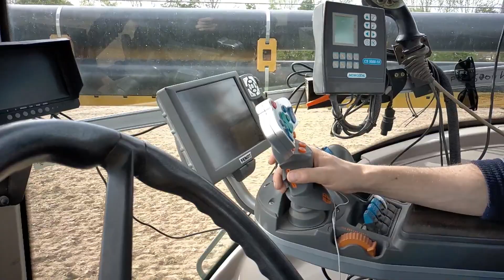🇫🇷Semis de Maïs 2021| Fendt 822 Monosem 8 rangs!🌽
Bonjour as tous!

Aujourd'hui on se retouve pour une vidéo semis de maïs 2021 avec un Fendt 822 et un semoir Monosem 8 rangs j'espère quelle vous plairas!
bon visionnage as tous!

Mon insta: Yanagri_ytb
Mon snap: YanaelPVN
Mon Facebook: Yanagri Ytb